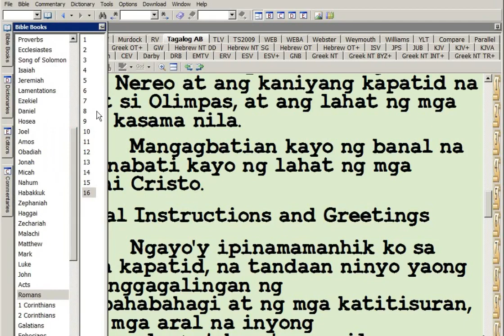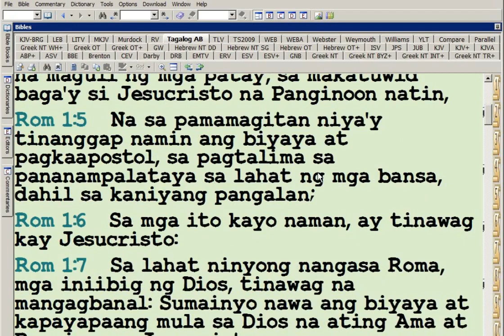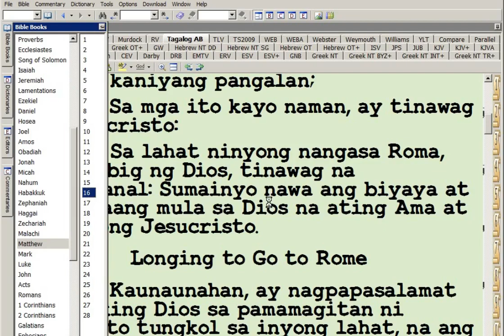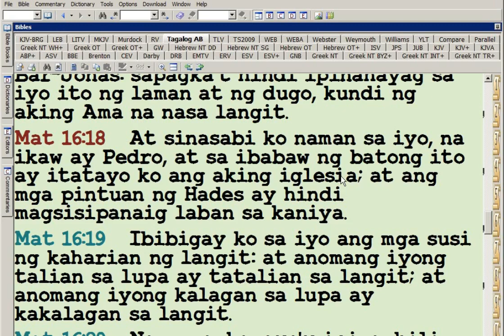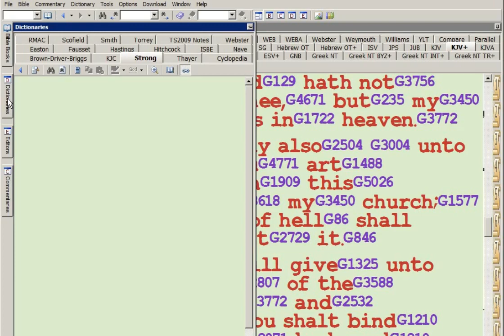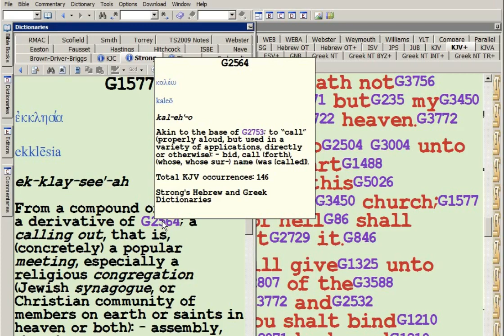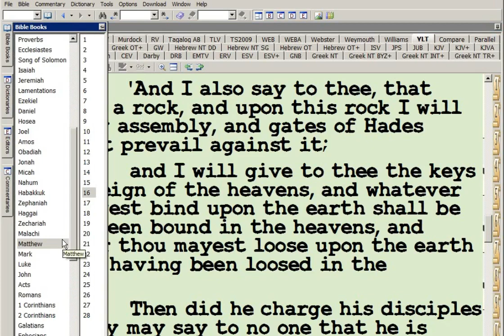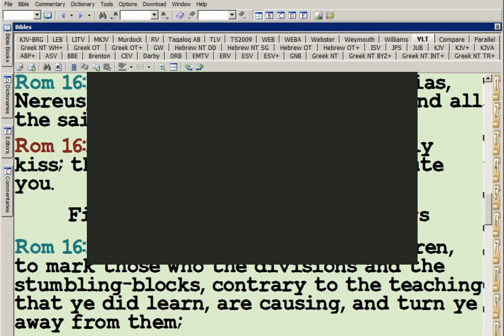HINDI KAYLAN MAN NATALIKOD ANG ''ASSEMBLY OF CHRIST'' MATT 16:18,ROM 16:16